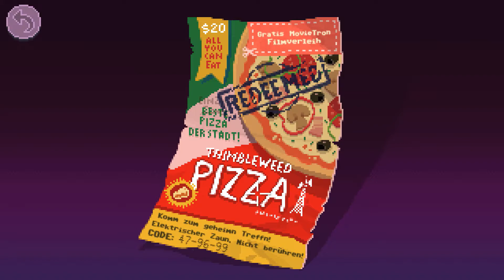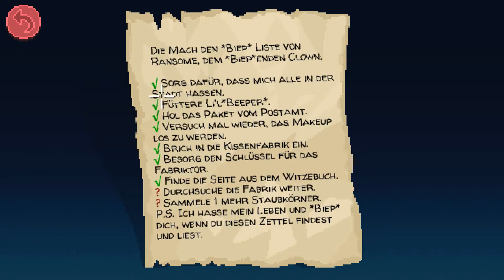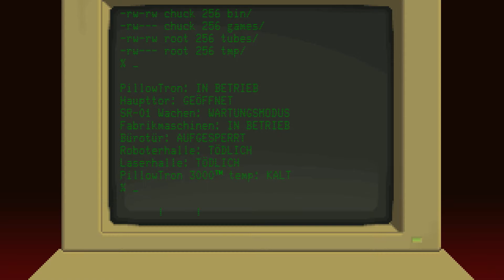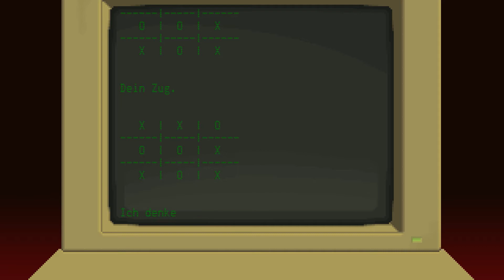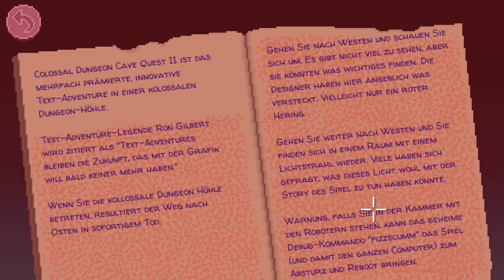THIMBLEWEED PARK [37] ► Der Verschwörungsbunker | Let's Play Thimbleweed Park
EINE KLEINE BITTE:
Falls dir das Spiel gefällt, kaufe dir das Spiel bitte im Original und unterstütze so die Entwickler.

UNTERSTÜTZUNG:
Wenn dir meine Videos und Livestreams gefallen, dann freue ich mich über deine Unterstützung. Erzähle deinen Freunden von mir. Like meine Videos. Teile mich in den Social Networks. Das hilft ungemein.

Möchtest du mich darüber hinaus finanziell unterstützen, freue ich mich natürlich auch über eine Spende. Das ist natürlich völlig freiwillig.

In jedem Fall sage ich herzlich DANKE!